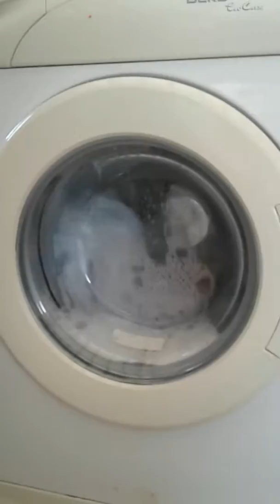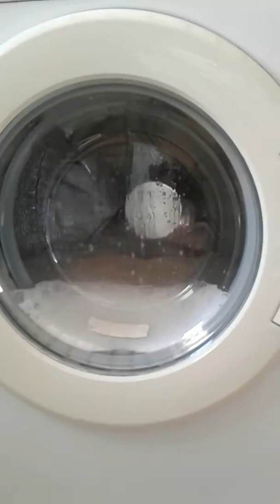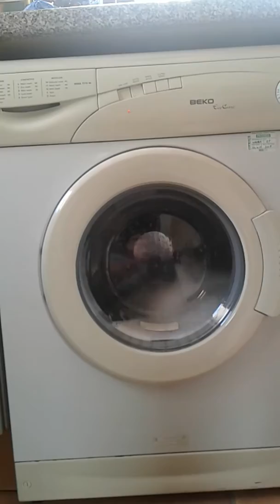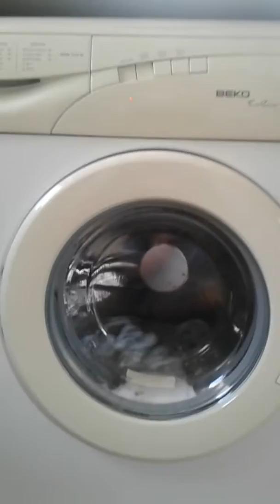Rubbish faulty Beko Eco Care WMA 1510 W Washing Machine on Eco Wash 60c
Trying to wash the blue out of the tea towels with a sudsy water level